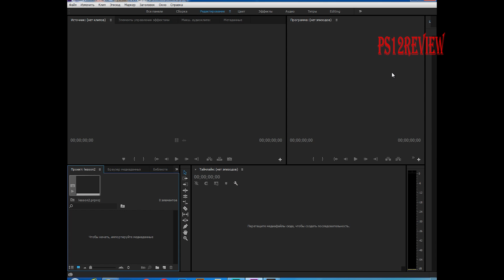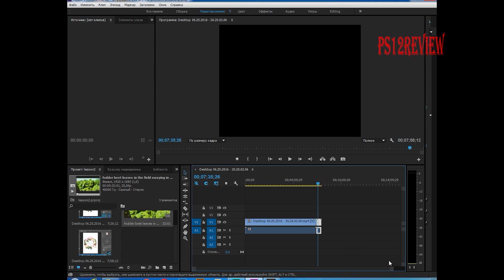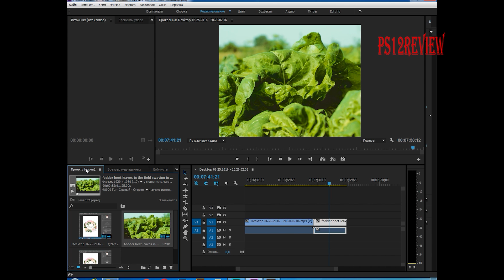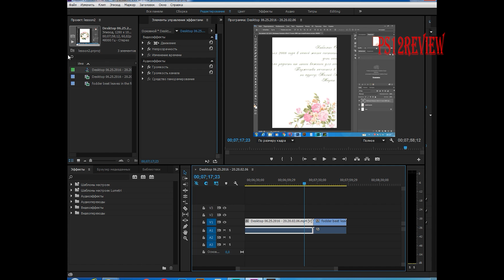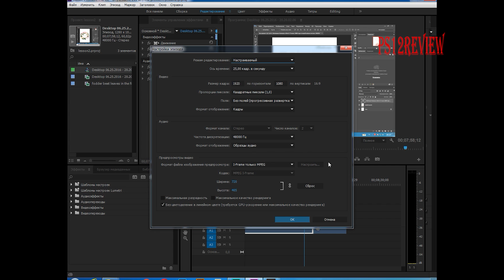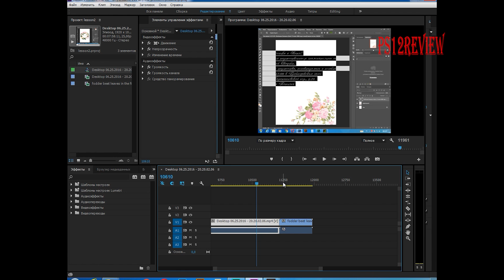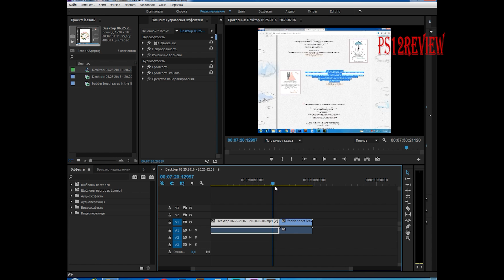Adobe Premiere Pro CC. Урок 2 - настройка эпизода изменение интерфейса программы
Сегодня я расскажу Вам как правильно настроить проект если имеются разные источнико видео, как изменить интерфейс программы адоб премьер про.
Today I'll show you how to set up the project if there are different sources of video, how to change interface adobe premier pro